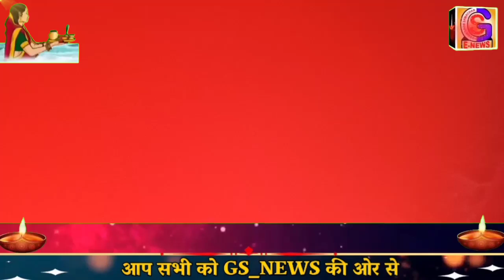गंगा किनारे का छठ पूजा का आनंद ही अलग हैं , देखिये छठ घाट से